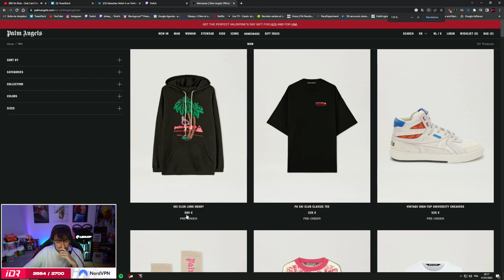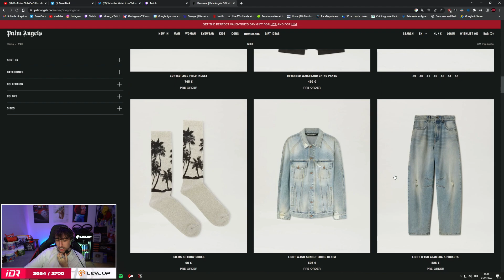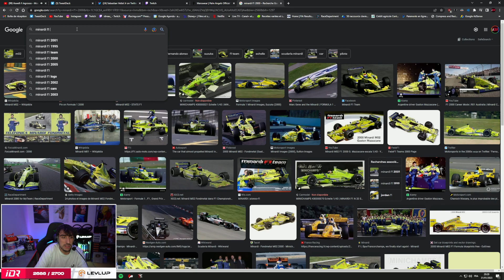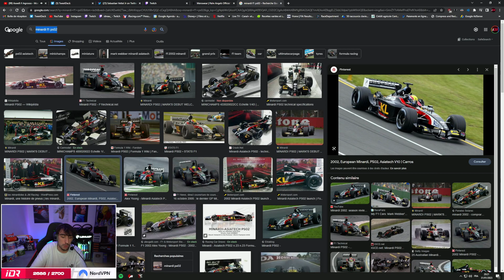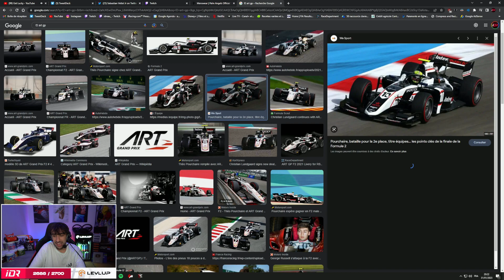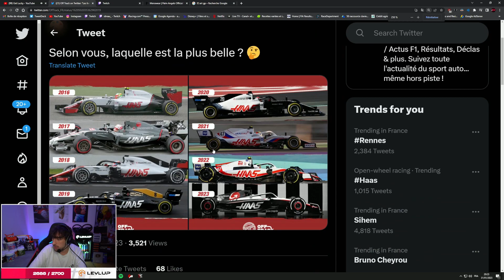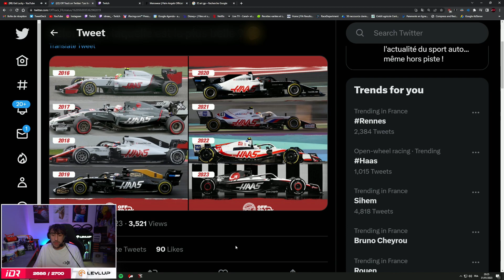LA VF-23 DE HAAS EST INCROYABLE !! - React Livrées F1 2023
Obtiens un booster gaming avec mon partenaire LevlUp Réduction de 15 % par booster avec le code IDREAU.